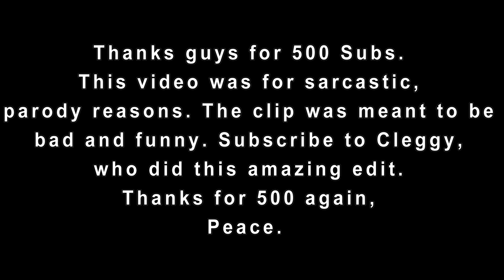Black Ops 2 - 500 Subs Special - OCE One Clip Edit #1 Funny Noob Parody